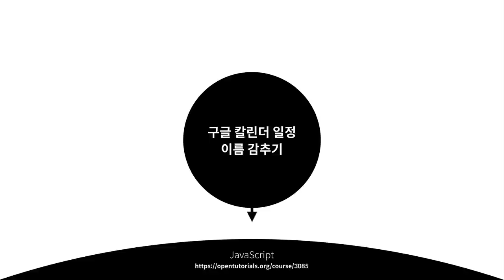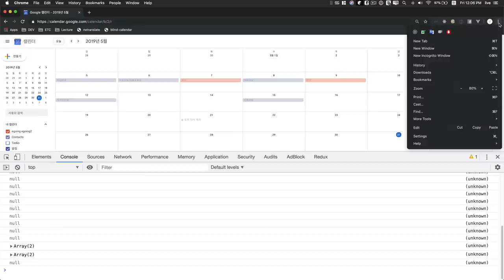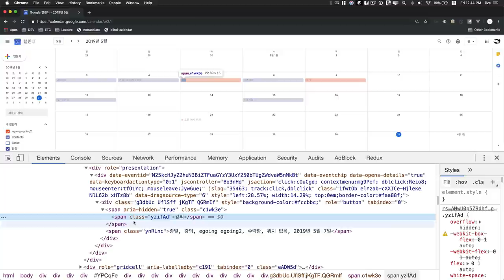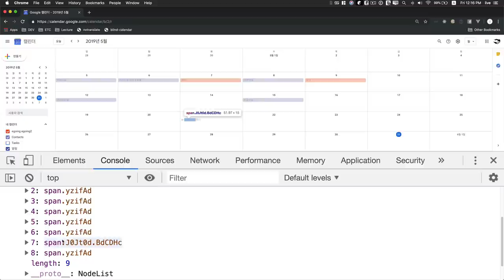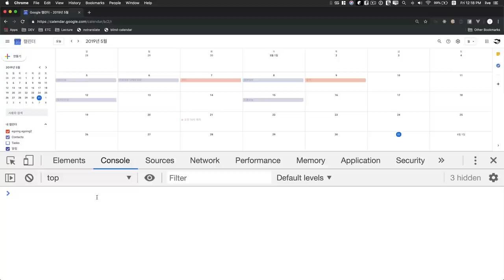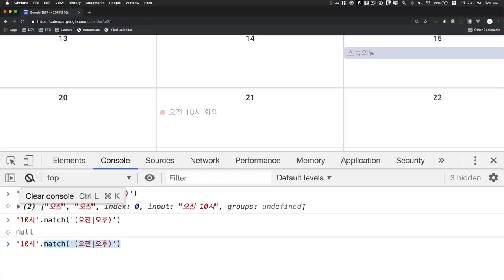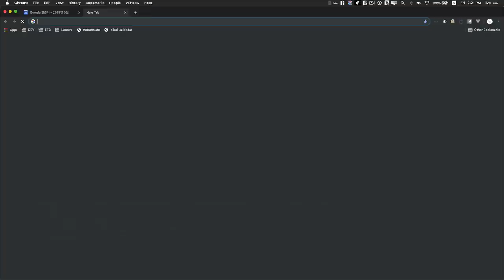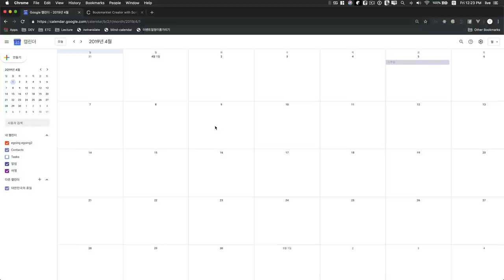구글 칼린더 일정 이름 가리기 - 보편적이지 않은 코딩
다른 사례와 코드는 아래 주소에 있습니다.